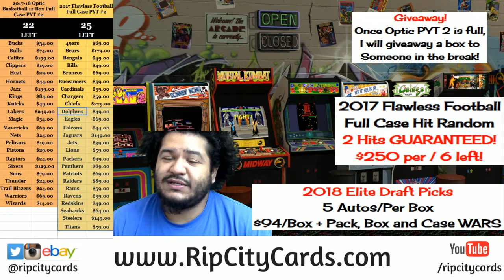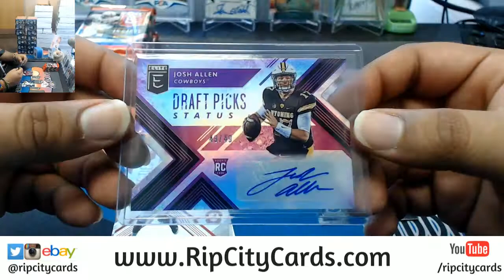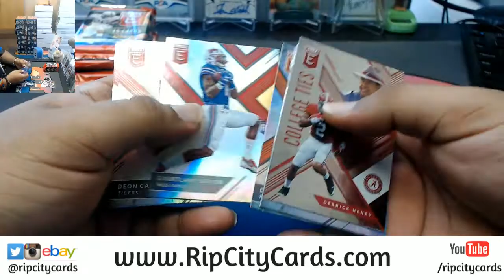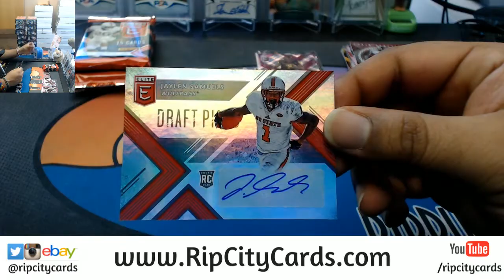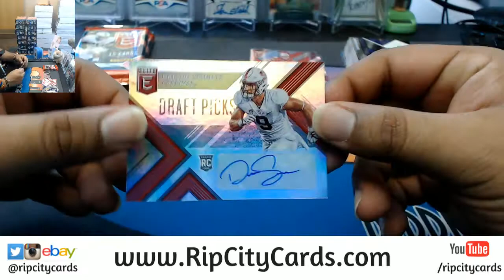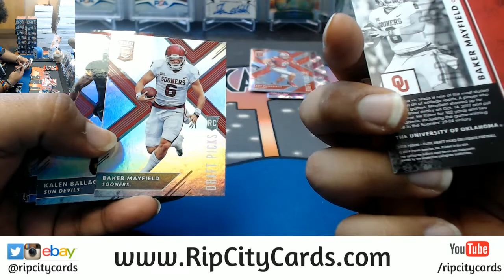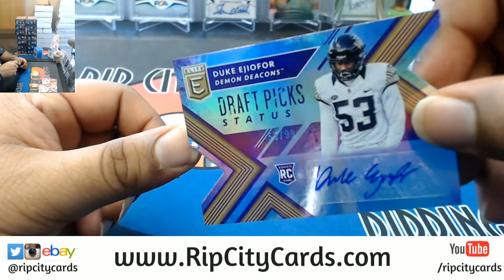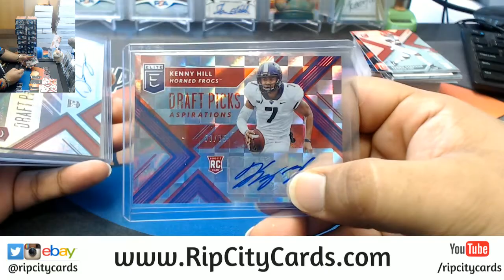2018 Elite Draft Football Personal Box #2 RCC 04062018